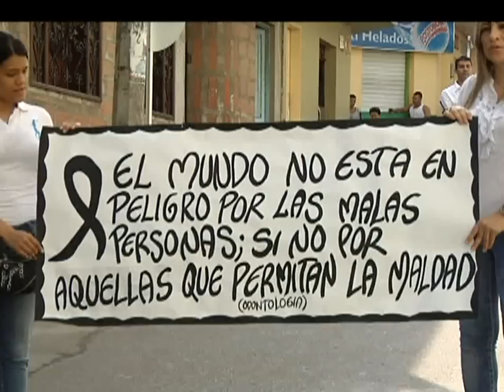Con una marcha silenciosa, Barbosa rechaza asesinato de médica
Con una marcha y una eucaristía, integrantes del cuerpo médico de Barbosa rechazaron el homicidio de una médica, el pasado lunes. Otros habitantes del municipio se unieron.